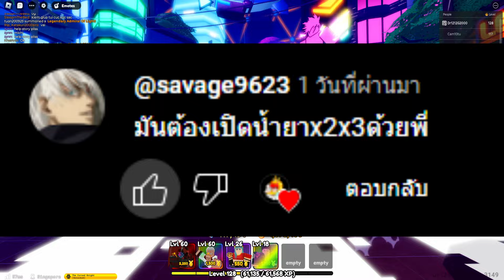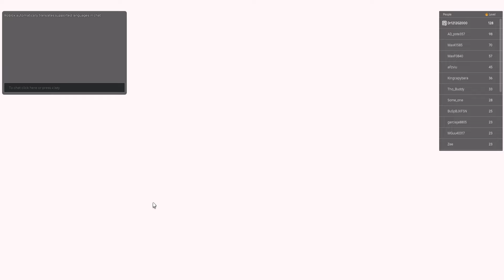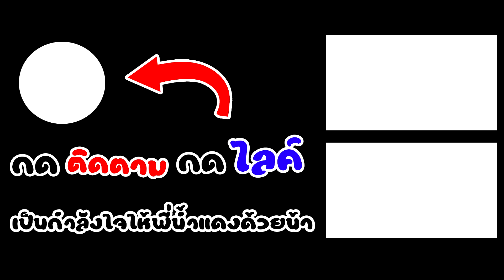Anime Defenders : 100,000เพชร+น้ำยา ตามล่าหาตัวลับ? Ep.2💎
บริการสุ่มผลถาวร สุ่มเพชรต่างๆ ร้านxo zone